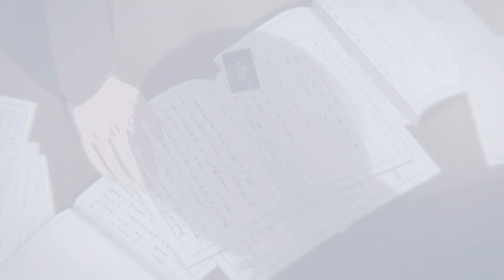𝐀𝐌𝐕 𝐌𝐲 𝐇𝐚𝐩𝐩𝐲 𝐌𝐚𝐫𝐫𝐢𝐚𝐠𝐞 - 𝐓𝐨𝐱𝐢𝐜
Good morning,

Today I present you the eight episode of "My Happy Marriage".
For those who haven't watched the episode, spoiler alert. I hope you enjoy the episode and my edit as much as I do.

Anime: My Happy Marriage (Episode 8)
Song: Toxic
Artist: 2WEI